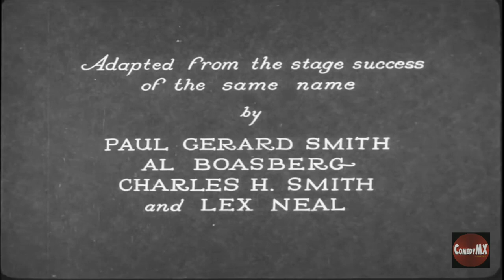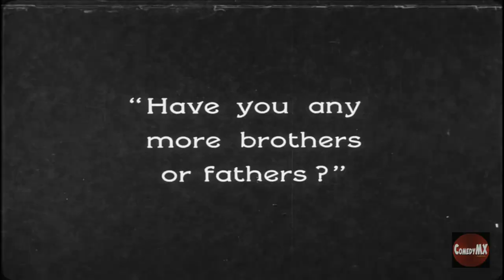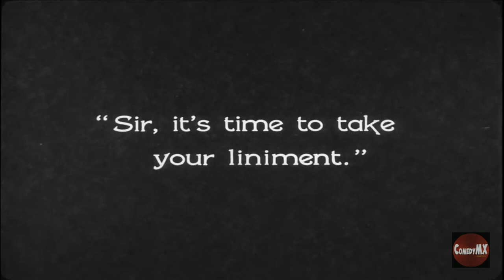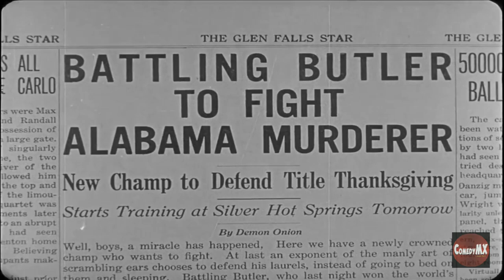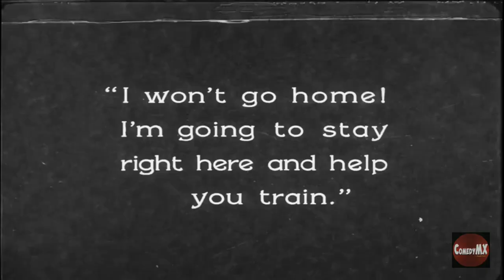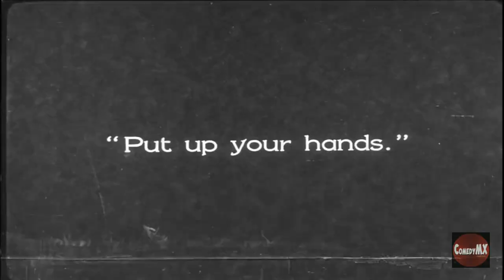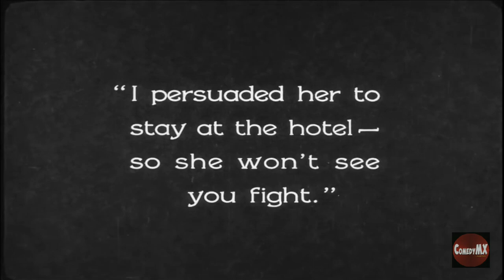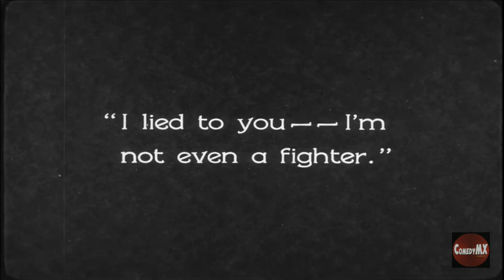Battling Butler (1926) | Full Comedy Sports Movie | Buster Keaton, Snitz Edwards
Alfred's father wants him to make of a man of himself so sends him off on a hunting and fishing trip. He doesn't catch or shoot anything, but he does fall in love with a mountain girl. When her father and brothers laugh at this they are informed that he is Alfred "Battling" Butler, the championship fighter. From there on the masquerade must be maintained.

Cast: Buster Keaton, Snitz Edwards, Sally O'Neil
Director: Buster Keaton